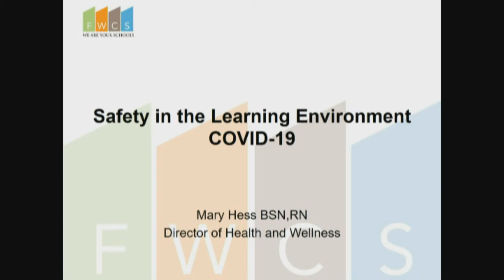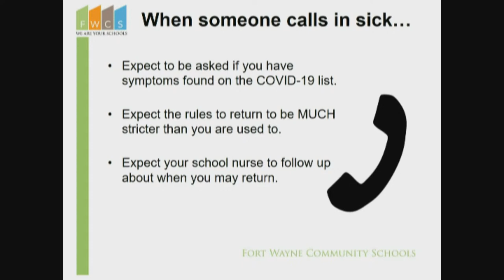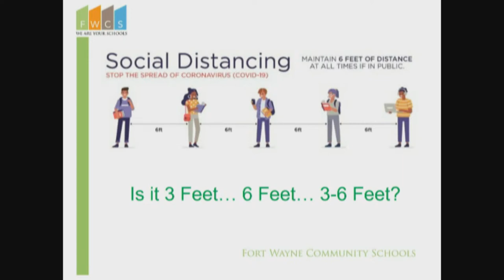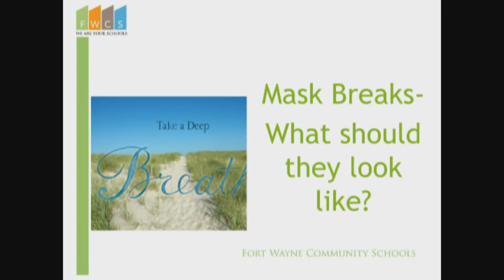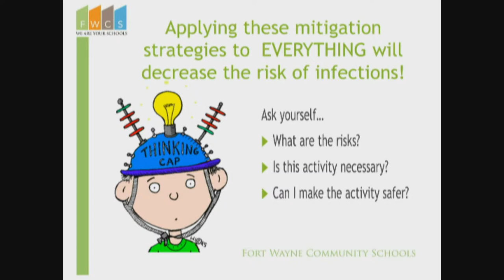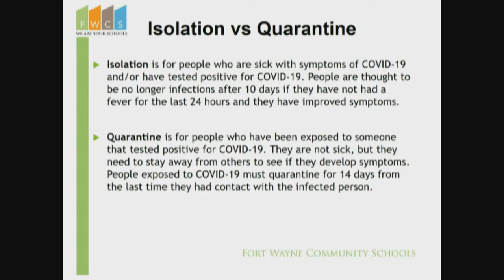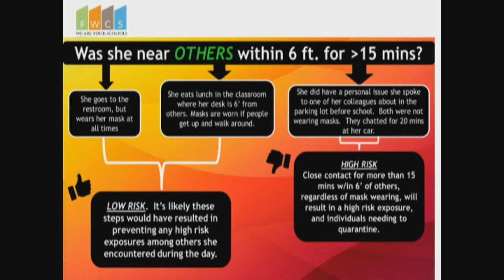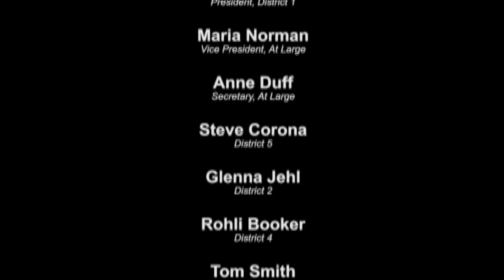FWCS Board of Trustees August 10, 2020